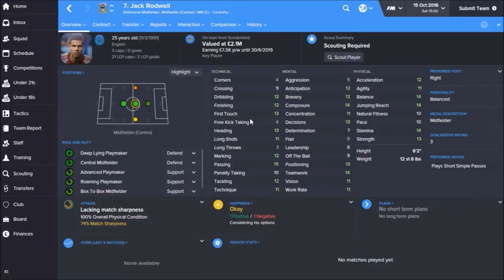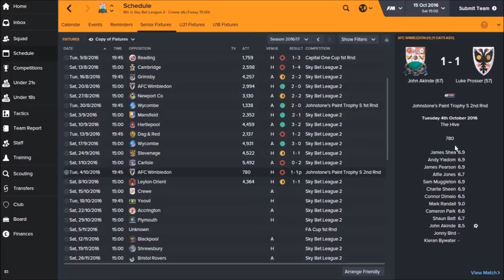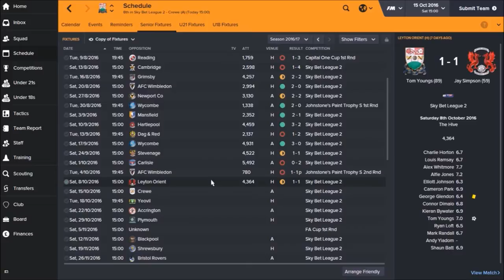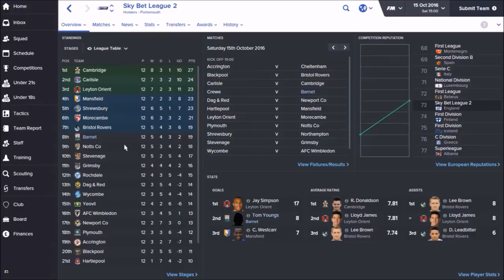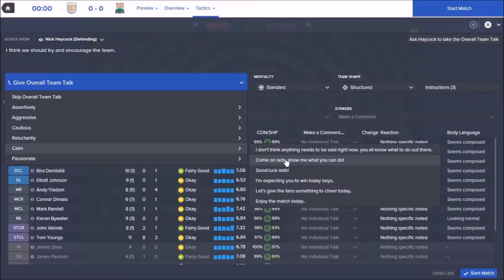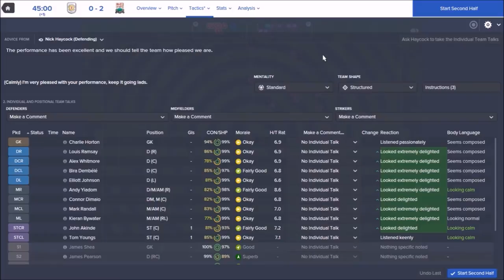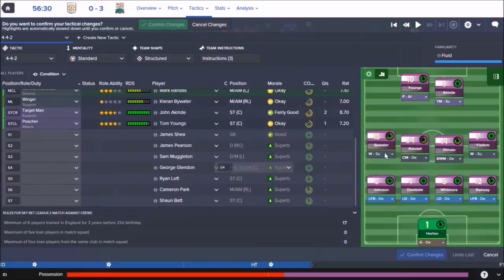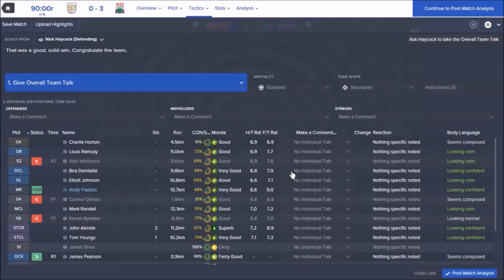Football Manager - Barnet Bound | #19 Grant Holt?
In todays Episode we take on Crewe who have struggled this season. I find myself up against Grant Holt and David Fox. Two heroes of mine, how can we fair today?